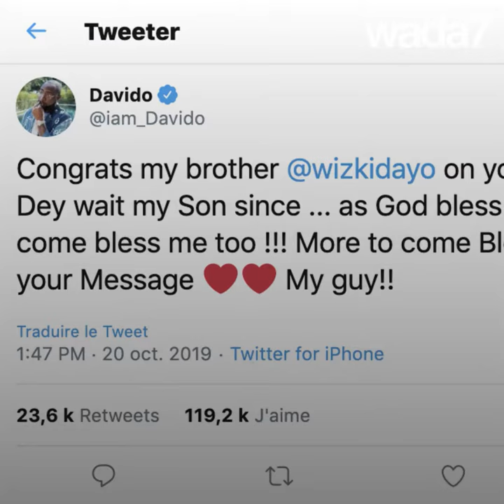Wizkid's Starboy fest is an epic success 🎊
London is on fire! 🔥 Did you see Burnaboy, Tiwa Savage, Naira Marley and others at Wizkid's Starboy fest? It was epic 🎊